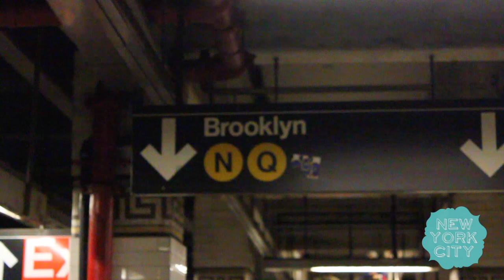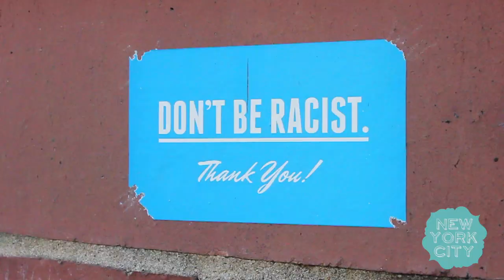Exploring Williamsburg [Brooklyn]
Duo Diaries is a travel blog, jointly run by Cornell University juniors, Tia and Victoria.